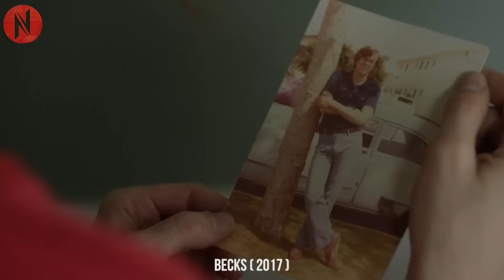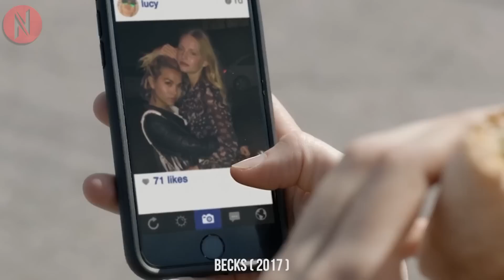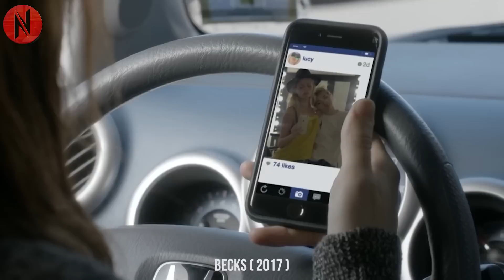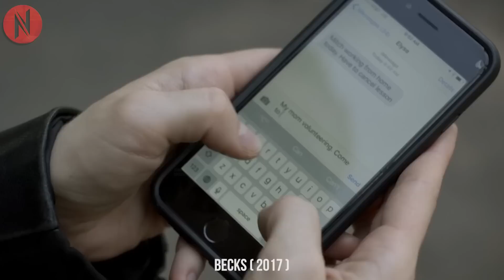True Story | Broke Girls Life Changes After She Starts Attracting Men At a Bar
Broke Girls Life Changes After She Starts Attracting Men At a Bar